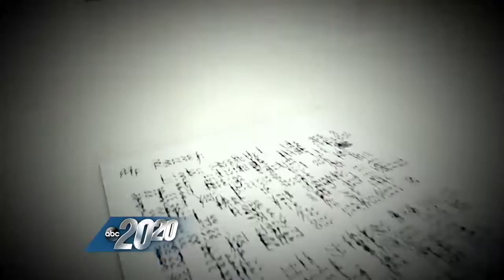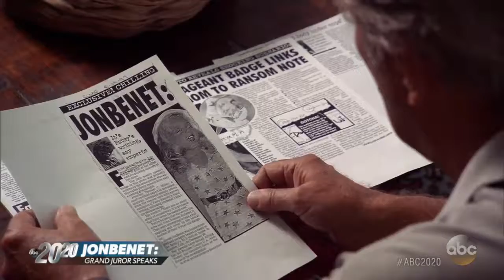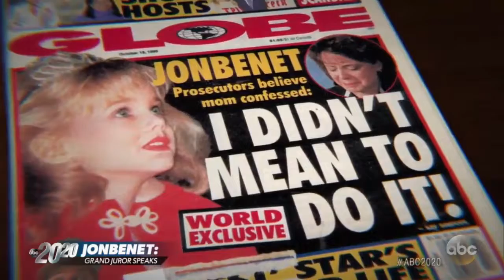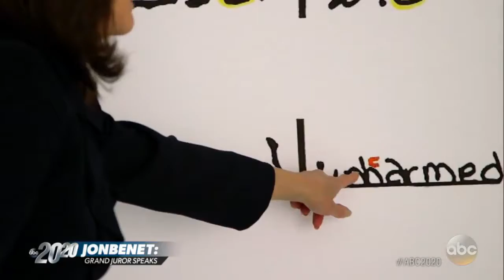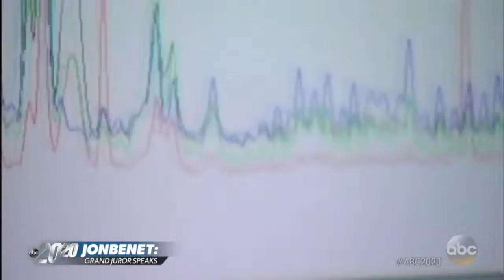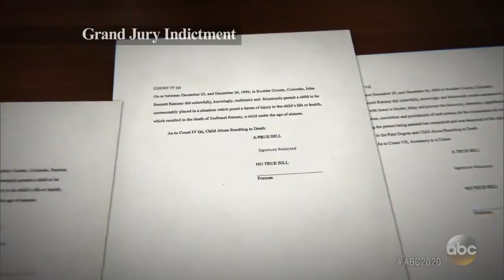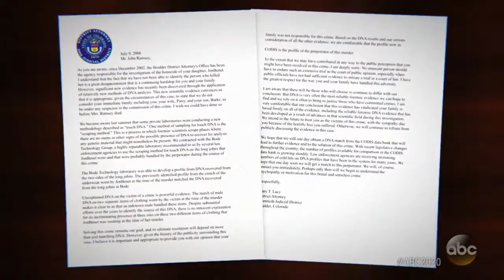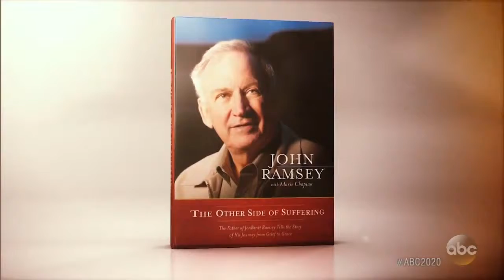Brian Levesque | 20/20 - The JonBenet Ramsey Case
Brian Levesque | 20/20 News, Mystery - The JonBenet Ramsey Case
Inside the Day JonBenet Ramsey Was Found Dead; Patsy and John Ramsey Deny Killing Their Daughter JonBenet; Where JonBenet Ramsey's Family Is Today